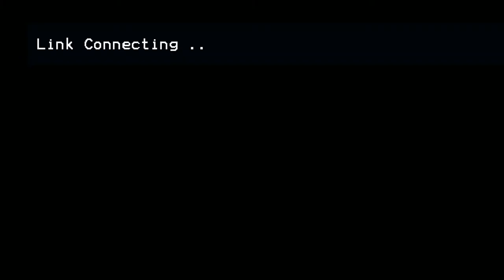James Lyons Live Stream